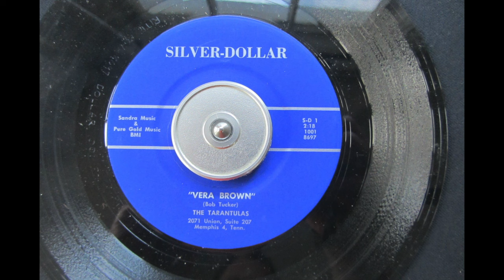The Tarantulas - Vera Brown (Silver-Dollar '66)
Rare 60's Garage Rock!